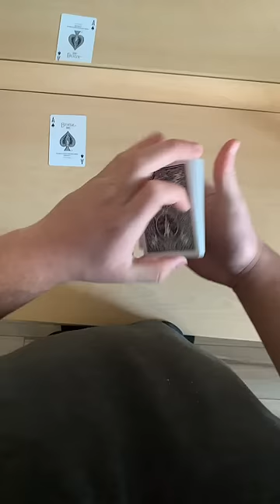How I play solitaire